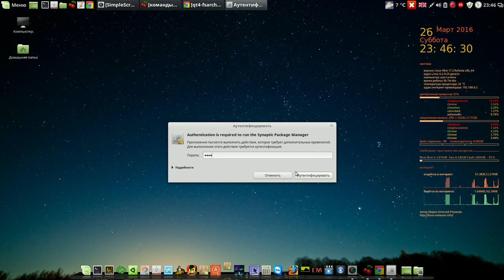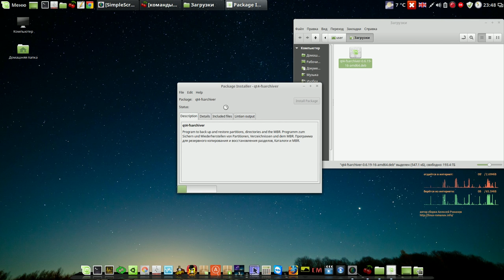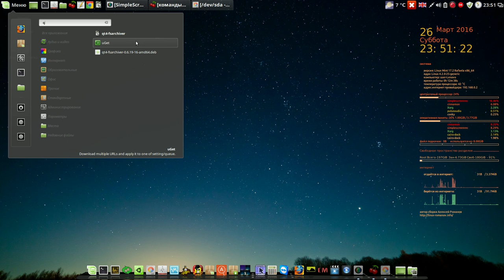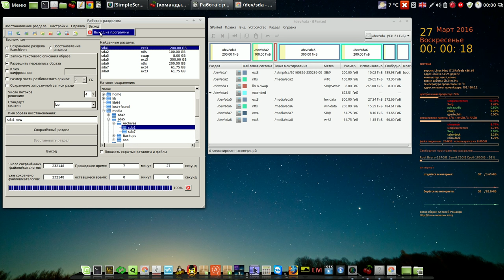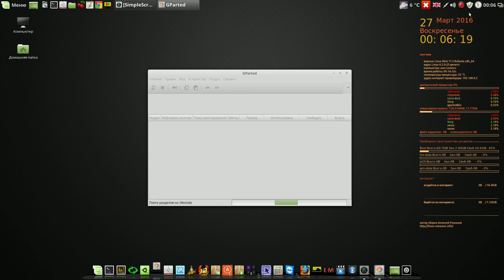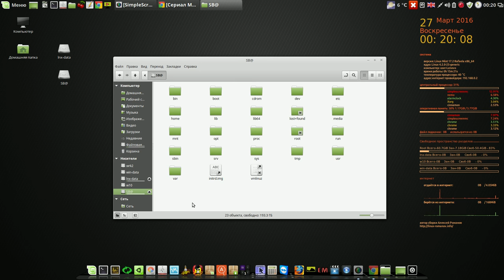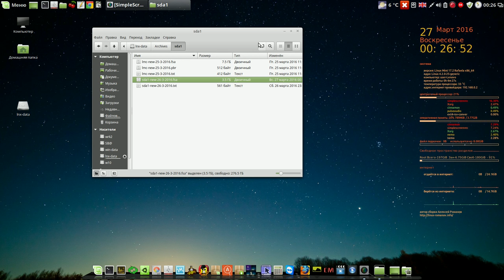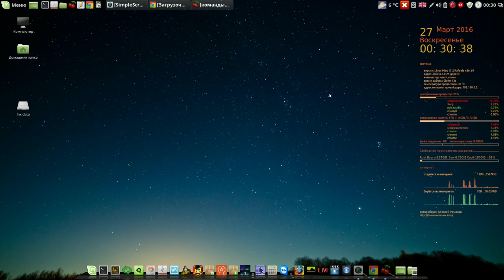Установка и работа с программой Fsarchiver для линукс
Мой сайт Установка и работа с программой Fsarchiver для линукс